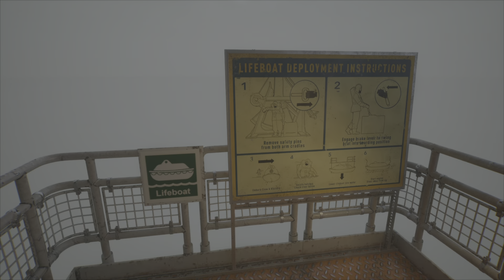Changed Trot's | Still Wakes The Deep #4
Your name is Caz and you're an offshore worker fighting for your life when everything is gone or getting worse. In this episode we go to lifeboats but they are pretty much not usable but a phone rings & Rennick is telling us where to meet. Then we make our way to the Cafeteria but see Trot's changed into a monster so we sneak by and get to Roy who is also not feeling well.